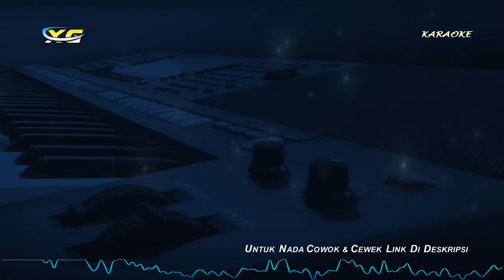Yeni Inka - Orang Ketiga | Entah Siapa Yang Salah (KARAOKE LIRIK) Thomas Arya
Title: Orang Ketiga
Artist: Yeni Inka
Songwriter: Thomas Arya

Lirik Thomas Arya Orang Ke Tiga

Entah Siapa Yang Salah
Ku Tak Tahu
Yang Kini Menjadi
Beban Fikiran
Dihatiku
Kau Berlalu Pergi

Kerna Orang Ketiga
Kau Berubah
Ingkari Janjimu
Dan Kau Hina
Diriku
Tanpa Penyebabnya

Tlah Kau Gores Luka Di
Hati
Saat Engkau Berpaling
Tiada
Hoooouoooo
Kini Dirimu Bersama
Dia
Tinggalkan Aku Yang Tak Berdaya
Wowowooooooo

Cinta
Mu Sedalam Samudra
Namun
Tlah Bertepi
Cinta
Mu Kini Dah Terbagi
Bersama Dirinyaa

TERIMA KASIH